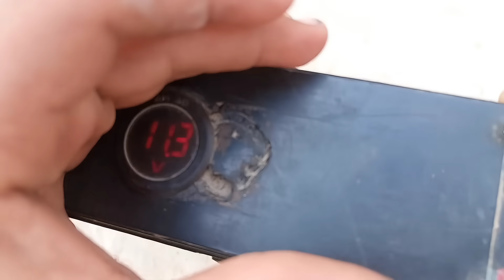How To Make USB Light Switch Board | DIY Electric Switch Holder Wiring Ideas | Easy USA Home Project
Cover Topic

DIY USB Light Switch Board
USB Light Switch Wiring
Home Improvement USA
DIY Wiring Tutorial UK
Electric Switch Holder DIY
Home Lighting Project
Safe Home Wiring USA
Electrical DIY for Beginners
USB Switch Board Step by Step
Home Upgrade Ideas USA UK
Stuff Made Here
James Bruton
ElectroBOOM
GreatScott!
The Action Lab
Jeremy Fielding
Colin Furze
Hacksmith Industries

00:00 - Intro
00:35 - DIY Mini Electric Fan
03:20 - How To Make 12V Battery
06:10 - DIY USB Light
08:00 - Final Result & Testing

👍 If you enjoyed the video, don’t forget to Like it!